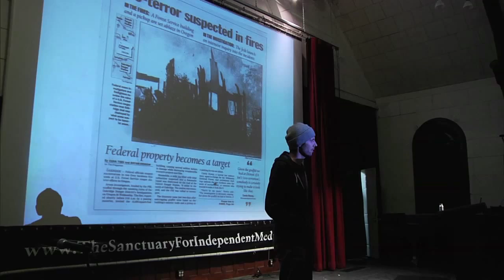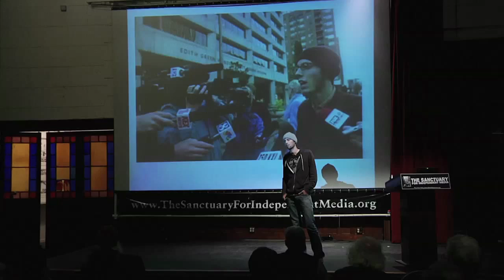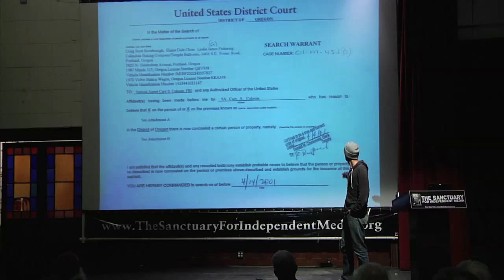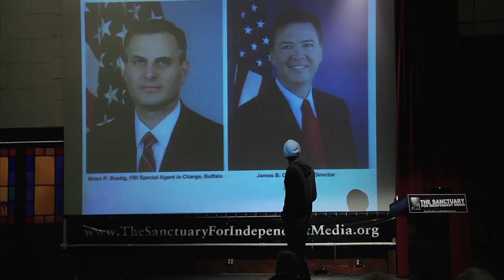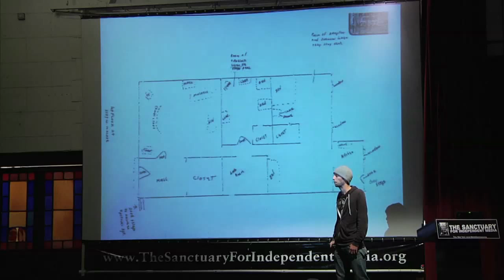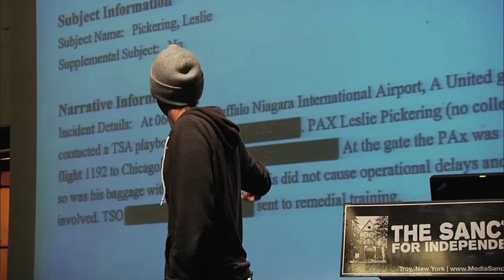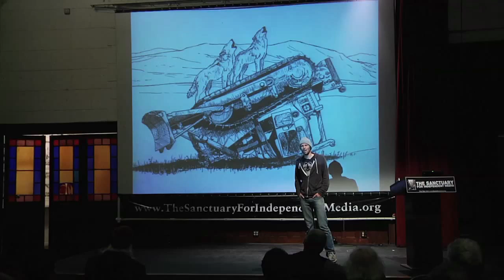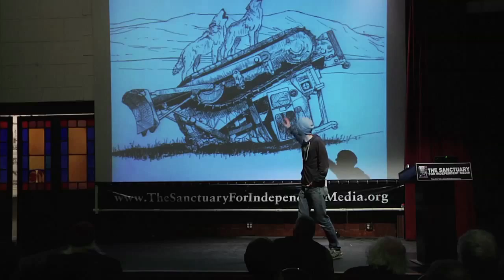U.S. Out of My Living Room: Leslie James Pickering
Leslie James Pickering spoke at The Sanctuary for Independent Media in Troy NY on October 23, 2014 to tell his story, with a multimedia presentation revealing methods used by the Federal government to repress activists and freedom struggles--and tips for resisting them.

More than a decade ago, activist Leslie James Pickering was a press liaison for the underground Earth Liberation Front.

Today his associates are being questioned by the FBI, the US Post Office is tracking his incoming mail, he is on a secret list for maximum security screening at airports and a Federal grand jury subpoena has been issued for records on him, his family and his Buffalo bookstore, Burning Books.